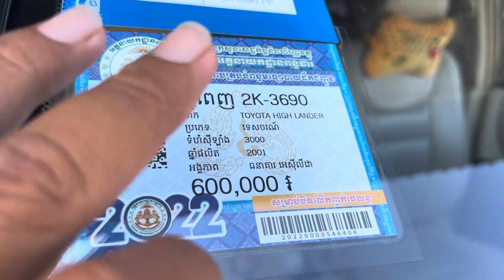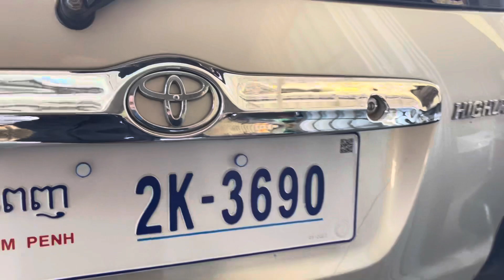Highlander 01 Limited ហ្វូលអប់សិនប៉ុង2សុីន1ជុំស្អាតខ្ចីណាស់/$12,800/te070969098/095944436/0972822001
ចាប់អារម្មណ៏ សូមខលមក :
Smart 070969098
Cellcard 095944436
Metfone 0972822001